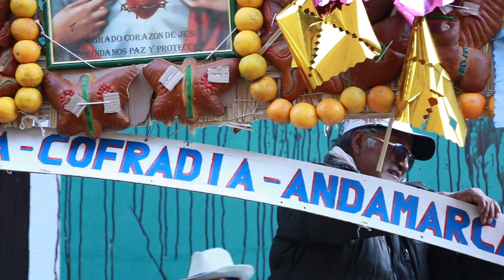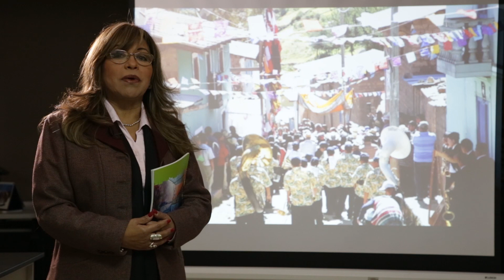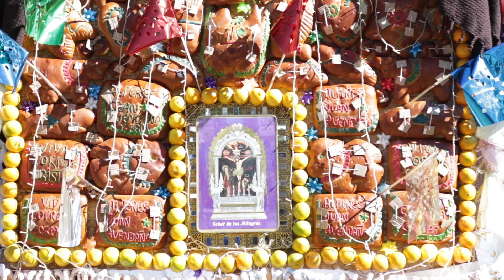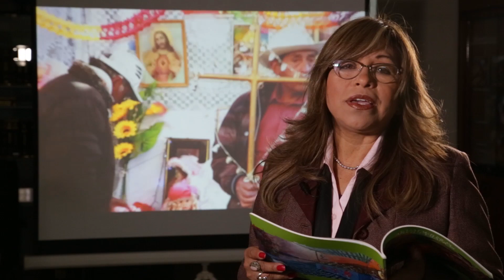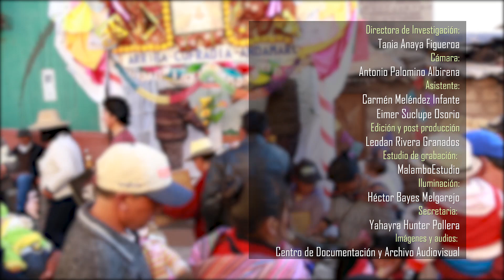SABERES - Cap 14 "CORPUS CHRISTI EN SANTA CRUZ DE ANDAMARCA"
En el capítulo 14 de SABERES conoceremos un poco de la festividad de CORPUS CHRISTI en Santa Cruz de Andamarca, Huaral.
Microprograma "SABERES" que se emite por Televisión Nacional del Perú como secuencia del programa Miski Takiy.
Trabajo realizado por la Sra. Julia María Sánchez Fuentes, responsable del Centro de Documentación y Archivo Audiovisual de la Escuela Nacional Superior de Folklore José María Arguedas.